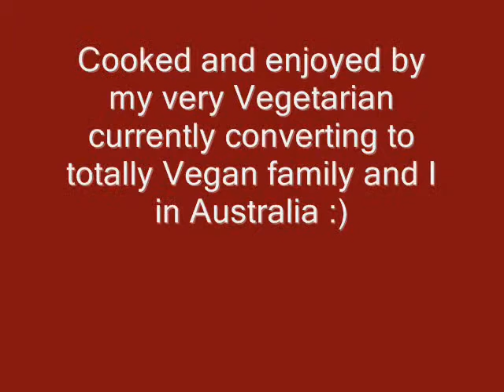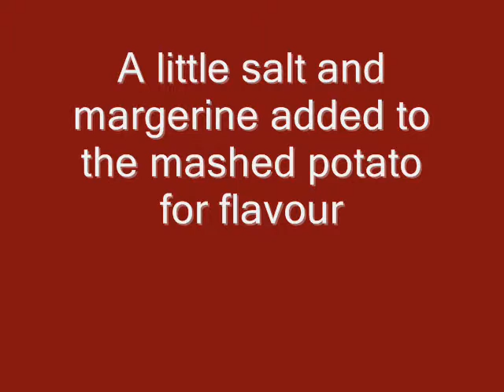Vegetarian Cooking!! Vegetable Cutlets by Wifflewaff.wmv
My family and I would like to thank Manjula's Kitchen
for her scrumptious Vegetable Cutlet recipe. We thoroughly enjoyed this very tasty vegetarian meal.
Thank You Manjula :)